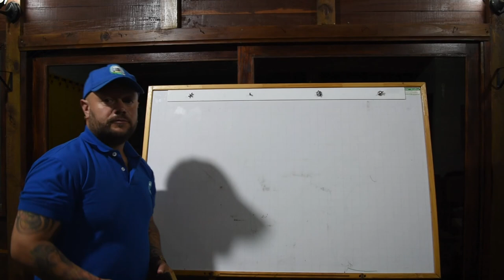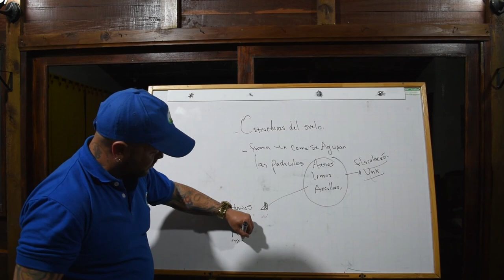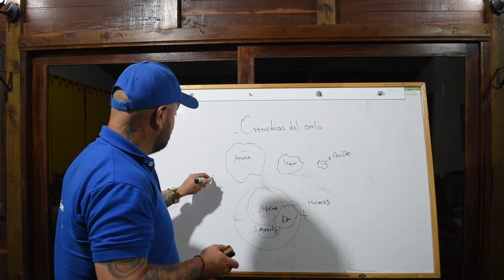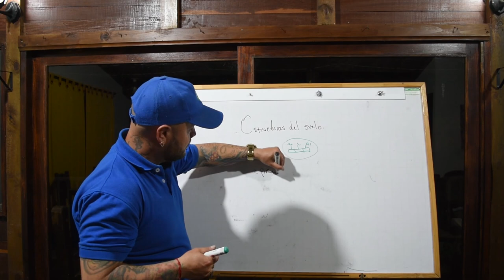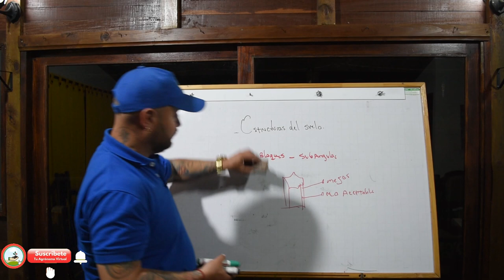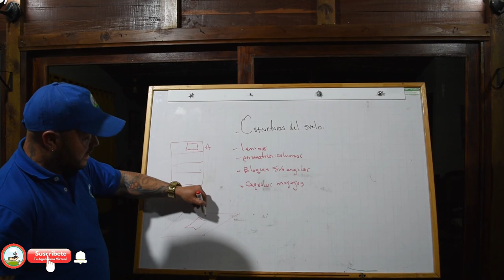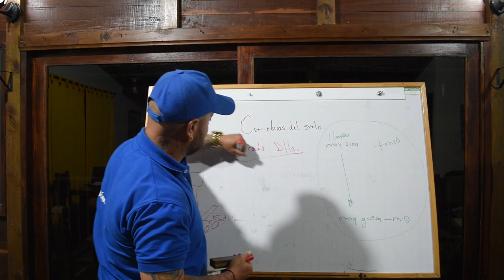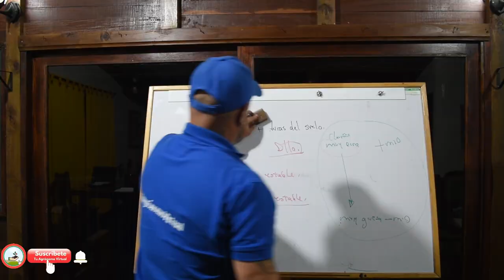¡Descubre lo que DEBES saber sobre la estructura del suelo!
!Como algunas plagas y enfermedades  afectan tu productividad! lo que deberías saber.

¡Como aprovechar al máximo la fertilización en tu cultivo! todo lo que necesitas saber.

Como aprender algunas Generalidades de la agricultura.

Como mejorar tu productividad con estos tips. ¡descúbrelo aquí!